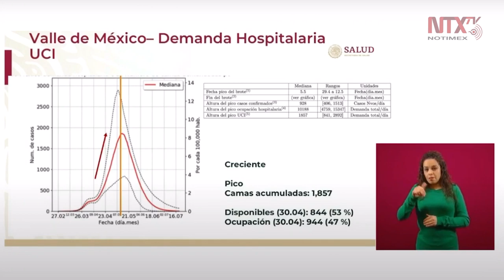De ninguna manera es recomendable relajar las medidas de Sana Distancia: López-Gatell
El ​​​​​​​Subsecretario de Prevención y Promoción de la Salud, aseguró que todavía se está en camino con la predicción del 6 de mayo como punto cumbre de la pandemia en México.